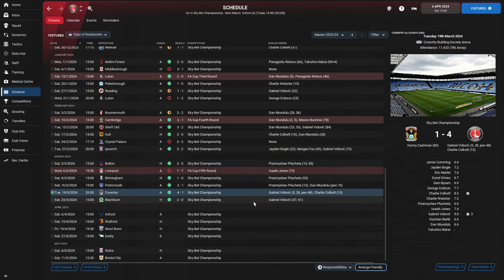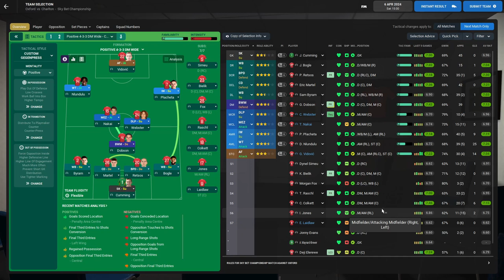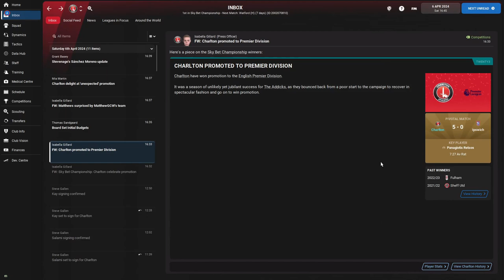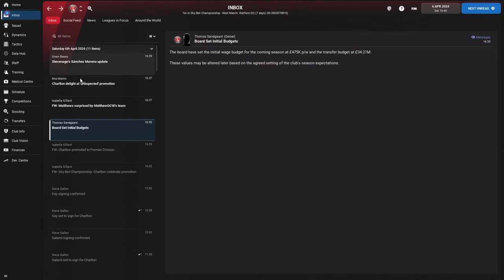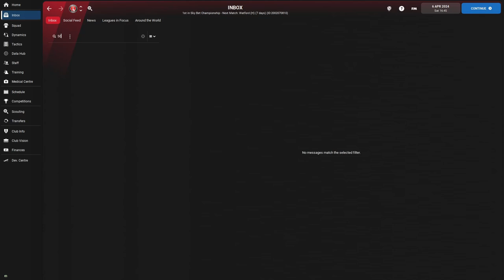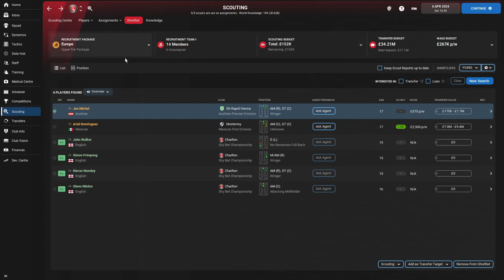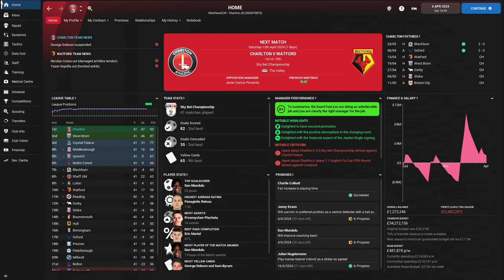FM 22 Addicks To Victory - Charlton Athletic | Episode 24: 1 Game Away from Returning to the Prem!!!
In this episode we sit potentially 1 game away from returning to the Premier League! As long as we beat Oxford, and Crystal Palace taste defeat, we will be officially promoted back to the Premier League, for the first time in 18 Years. Can we do it?